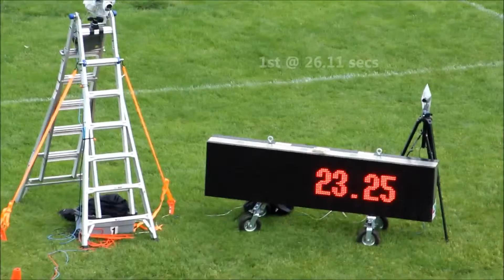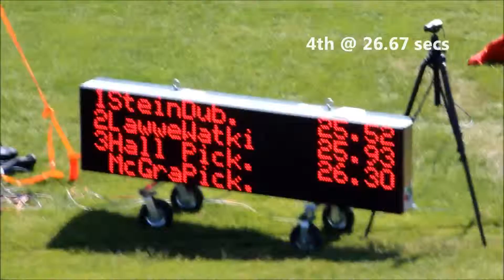2015 T&F 200M Morghan Hyatt WCHS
2015 video clips of Morghan Hyatt running the 200M open for Westerville Central High school Track and Field.